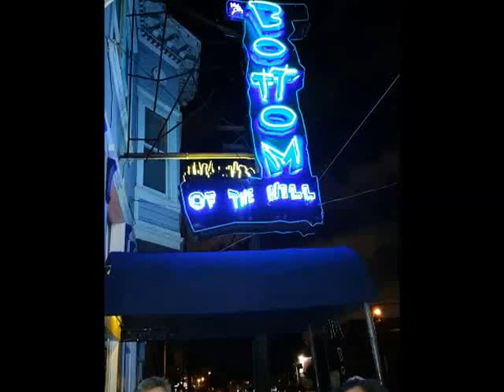Jay Brannan Live Bottom of the Hill 2015 Best Highlights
Jay put on another great performance at one of his favorite places to play. The audience was amped to see him and he  put on a great show for us. Check out Housewife, Beautifully, Half-Boyfriend and a few surprises!